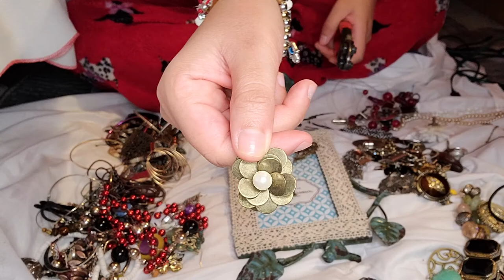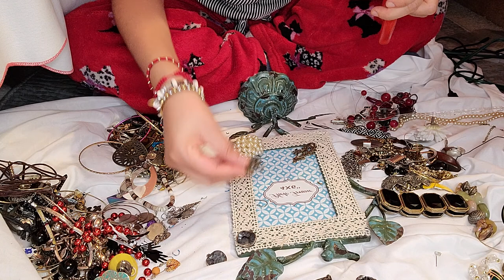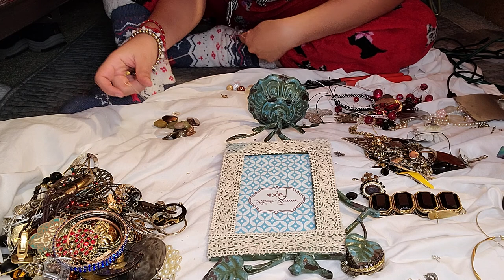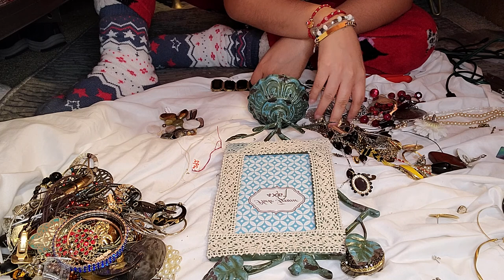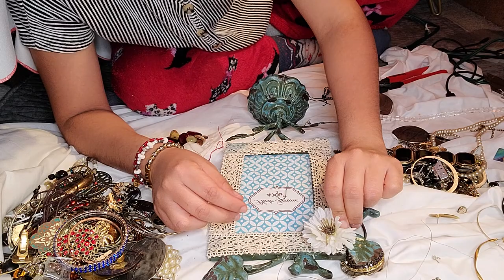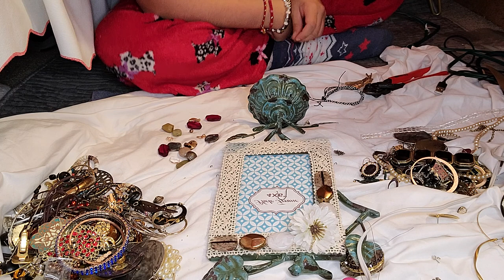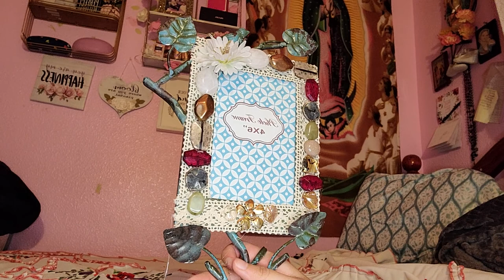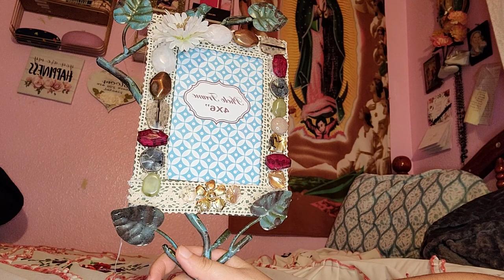DIY Picture frame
I've been seen DYIs in Etsy. So I decided to make my own. Hope you like it.